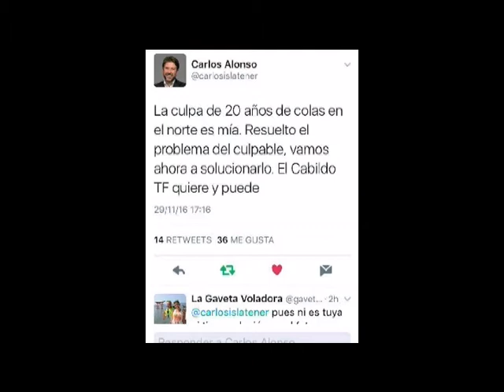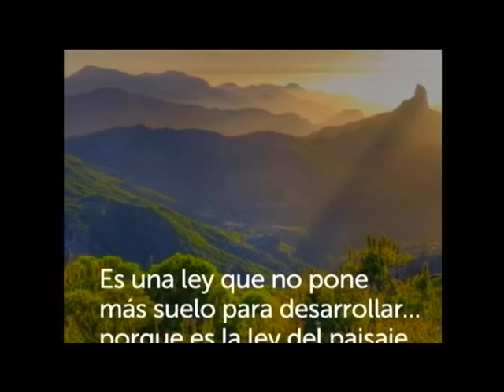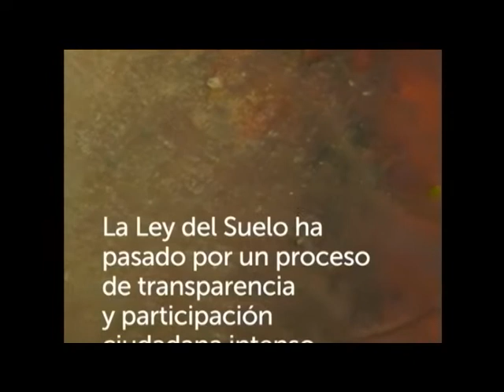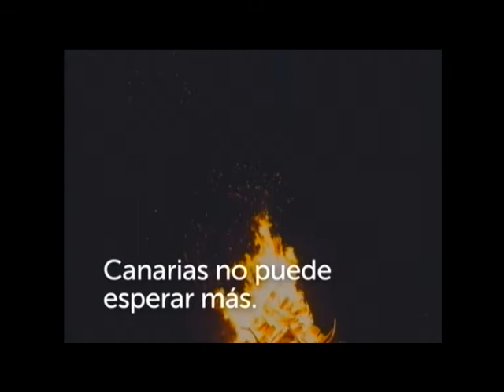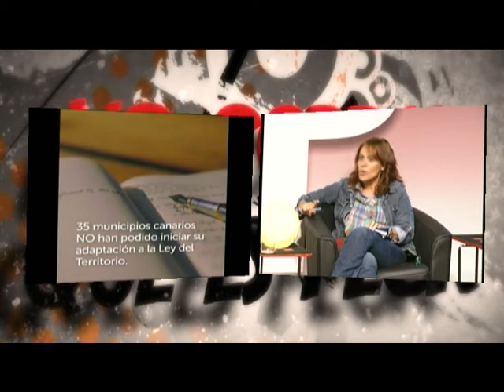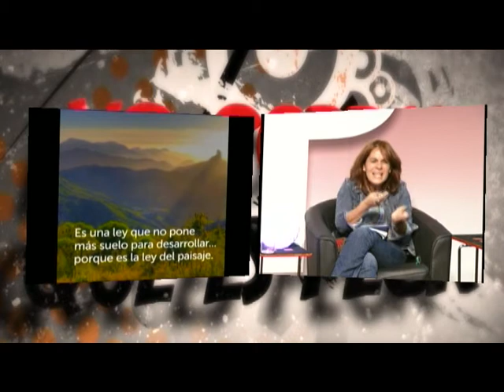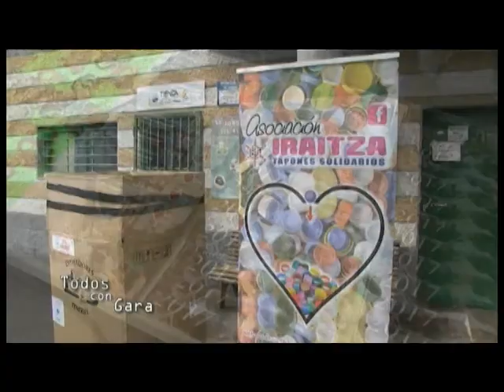NO CORRAS QUE ES PEOR 011216 2PARTE